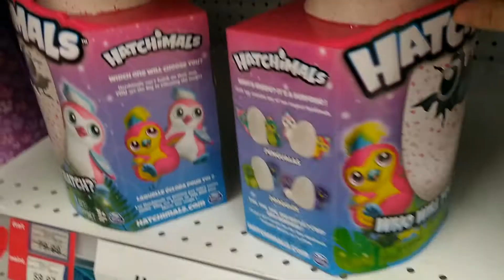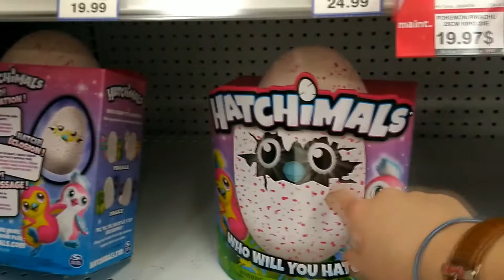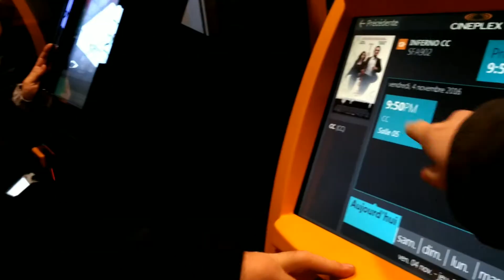Je me suis fait frauder?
04/11/16
hello aujourd'hui, j'ai été vraiment productive.
J'ai appeller à quelques endroit, et j'ai passé la soirée avec Martin.
On a vraiment passé une belle journée! Merci & à bientôt. xx Sam